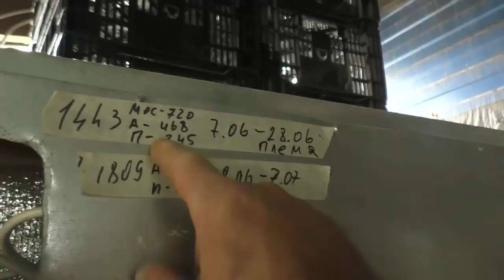ОПЛОДНОСТЬ ЯЙЦА ИЗ ГЕНОФОНДА | Результат миражирования яйца.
Оплодность яйца из генофонда. Что получается с яйцом из генофонда? Сейчас будем миражировать, посчитаю, процесс озвучу. Определитель болезней кур

👉👉👉 Новые видео каждый вторник и пятницу ➋ ➎